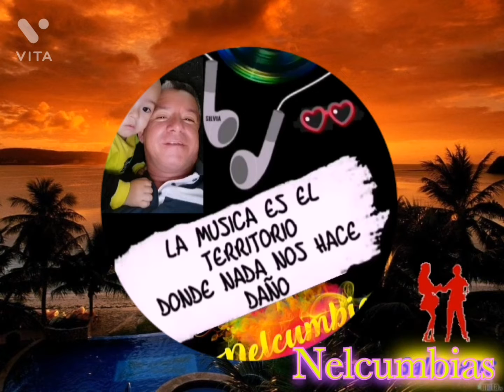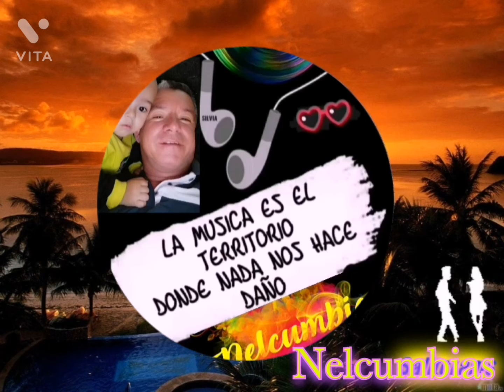EL PORRO DEL AMOR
NELCUMBIAS  SOLO CUMBIAS